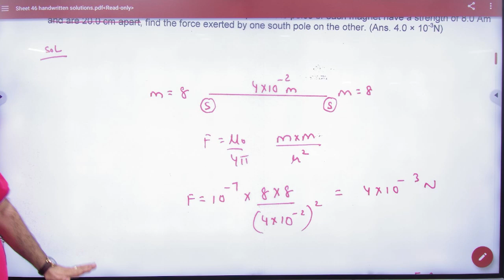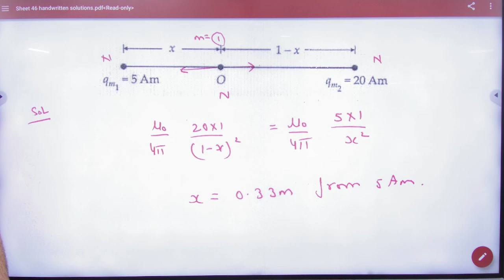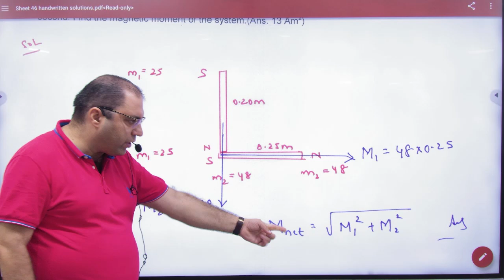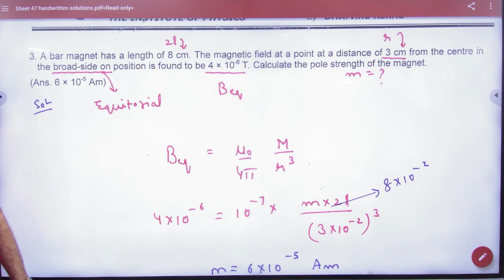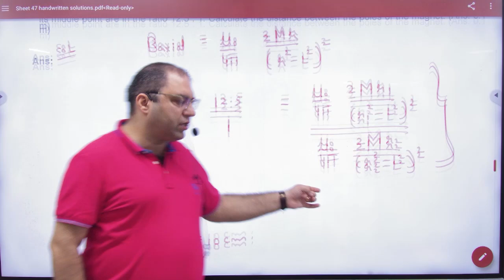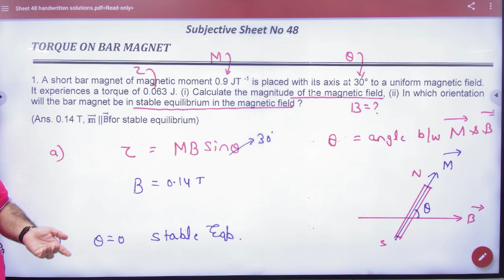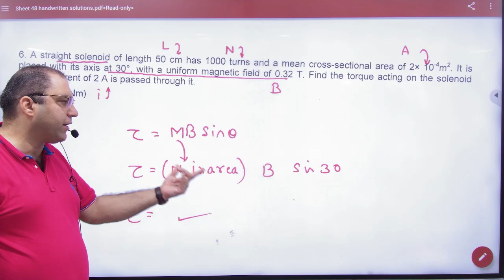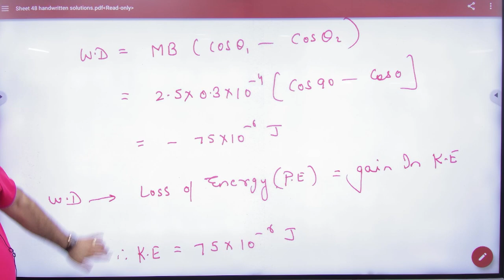1 Magnets Numericals CBSE